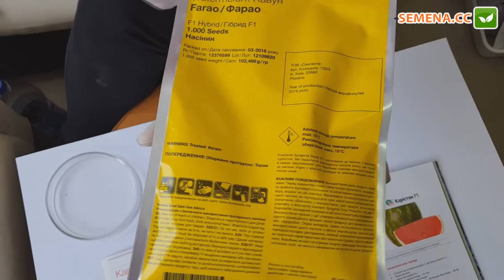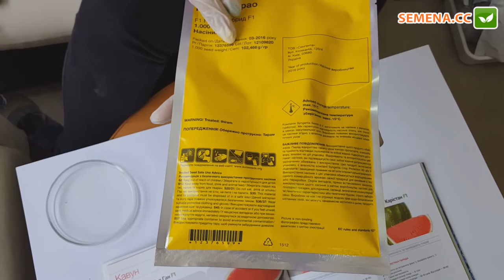Антифейк арбуз Фарао Syngenta